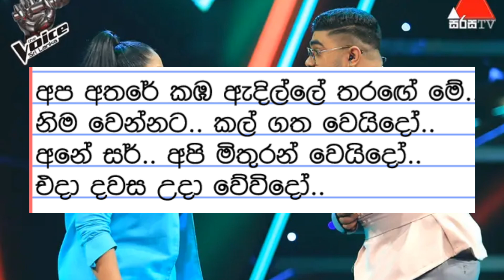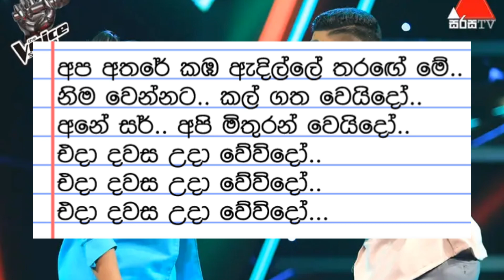මාස්ටර් සර් | MASTER SIR | KAROKE New Version | The Voice Srilanka | SL Play Beat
පනම් අටෙන් මට වැඩිකර දුන්නා
හැකි වුනත් බත් මිටක් දරුවට කවන්න
මාස්ටර් සර් මගෙ හිමි තැන දෙනවාදෝ
අනේ සර් අනුකම්පා නොසිතේදෝ

අප අතරේ කඹ ඇදිල්ලේ තරගේ මේ
නිම වෙන්නට කල් ගත වෙයි දෝ
අනේ සර් අපි මිතුරන් වෙයිදෝ
එදා දවස උදා වේවිදෝ

මට මතක් වෙනවා සුද්දා තැලූ පෙලූ හැටි
අපි කතා කලේ පන ගැහි ගැහි දනින් වැටී
මාස්ටර් සර් මගෙ හිමි තැන මට දෙන්න
අනේ සර් කරුණාවෙන් සලකන්න